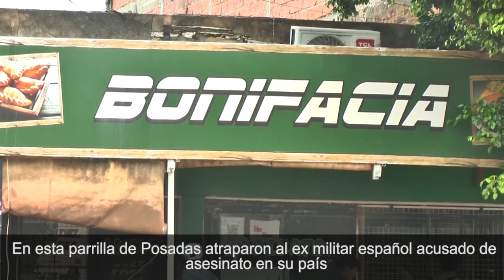En esta parrilla de Posadas atraparon al ex militar español acusado de asesinato en su país